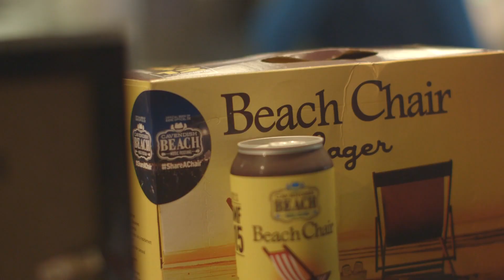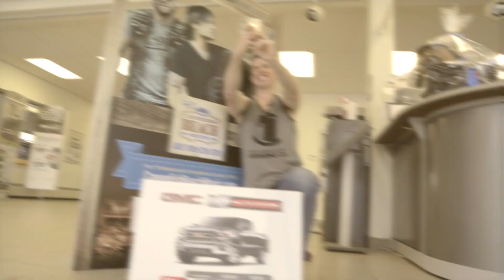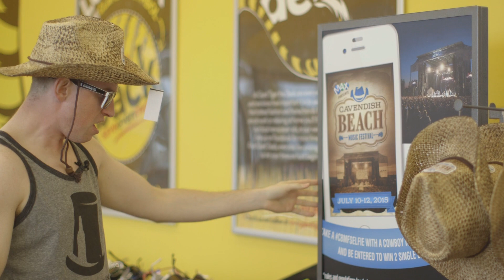CBMF Robbie: Prepping for CBMF2015